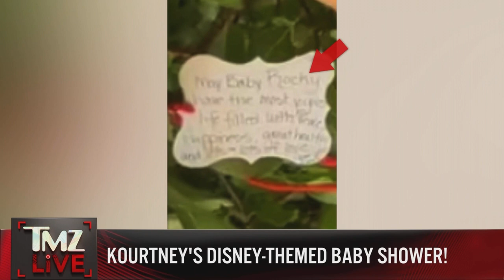TMZ LiVE On Demand: Kourtney's Disney-Themed Baby Shower! 9/25/23